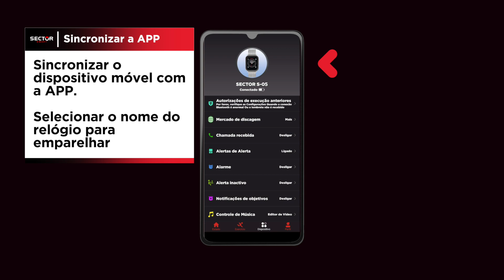Tutorial Smartwatch S 05 - Sector No Limits - Português